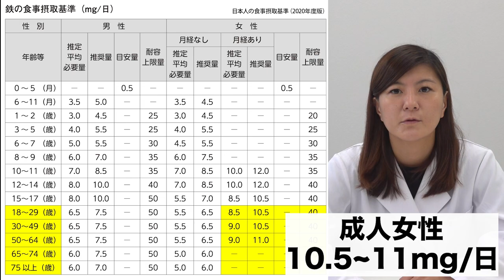【スポーツ栄養学】スポーツ貧血の原因と予防方法【ビーレジェンド プロテイン】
「思ったように走れない」「持久力がなくなった」「集中力がない」と感じたら、スポーツ貧血が原因かも知れません。
スポーツ貧血とはスポーツが原因で起こる貧血であり、比較的ハードなスポーツを継続する選手に起こりやすい傾向があります。
スポーツのパフォーマンスに大きな影響を与える「スポーツ貧血」について管理栄養士が解説します。
■ビーレジェンド V&M マルチビタミン&ミネラル
00:00 オープニング
00:15 スポーツ貧血について
01:19 アスリートが貧血を起こす理由
02:22 スポーツ貧血の予防と改善方法
03:52 スポーツ貧血になりやすい競技
04:42 まとめ
出典：日本人の食事摂取基準（2020 年版）